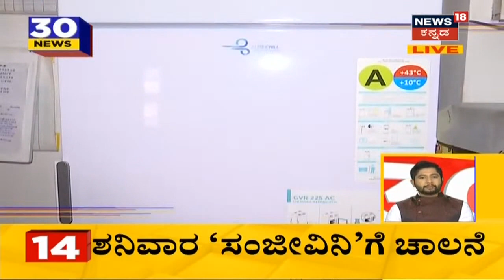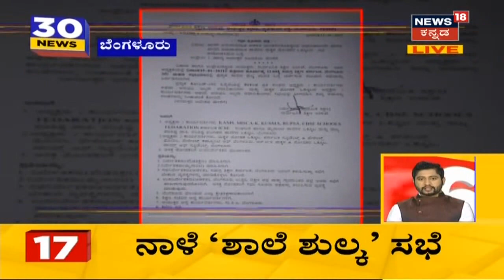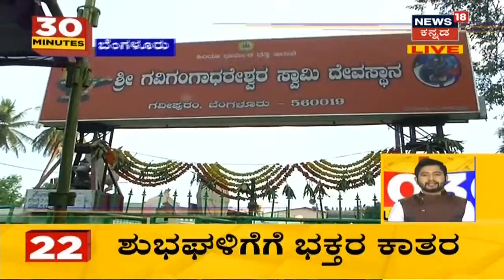30 Minutes 30 News | Kannada Top 30 Afternoon Headlines | January, 14, 2021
ಮುಖ್ಯಮಂತ್ರಿ ಯಡಿಯೂರಪ್ಪನವರ ಸಂಪುಟಕ್ಕೆ ನಿನ್ನೆಯಷ್ಟೇ 7 ಸಚಿವರು ಸೇರ್ಪಡೆಯಾಗಿದ್ದಾರೆ. ಆದರೆ, ಇದಾದ ಬಳಿಕ ಬಿಜೆಪಿಯಲ್ಲಿ ಅಸಮಾಧಾನಿರ ಸಂಖ್ಯೆ ಹೆಚ್ಚಾಗಿದೆ.ಇದೇ  ಹಿನ್ನಲೆಯಲ್ಲಿ ಇಂದು Renukacharya ವರಿಷ್ಠರಿಗೆ ದೂರು ಕೊಡಲು ದೆಹಲಿಗೆ ತೆರಳಿದ್ದಾರೆ.

1:27BS Yediyurappa:' BJP ಯ ಅಸಮಾಧಾನಿತರು ಬಹಿರಂಗವಾಗಿ ಮಾತಾಡದೆ ಹೈಕಮಾಂಡ್​ಗೆ ದೂರು ನೀಡಿ'
2:20 ‘ಹೌದಪ್ಪಗಳಿಗೆ ಪಟ್ಟ ಕಟ್ಟುವ ಚಾಳಿ’: ಸಂಪುಟ ವಿಸ್ತರಣೆ ಬಗ್ಗೆ ಸಿದ್ದು ಸವದಿ ಬೇಸರ.
2:47 H. Vishwanath; 'ಸಂಕ್ರಮಣ ಬಳಿಕ CD ಬ್ಲಾಸ್ಟ್ ಆಗುತ್ತೆ'
3:46 Siddaramaiah:' ಸುಲಭವಾಗಿ ಎಲ್ಲರಿಗೂ  ಬ್ಲಾಕ್ ಮೇಲ್ ಮಾಡಲು ಸಾಧ್ಯವಿಲ್ಲ'